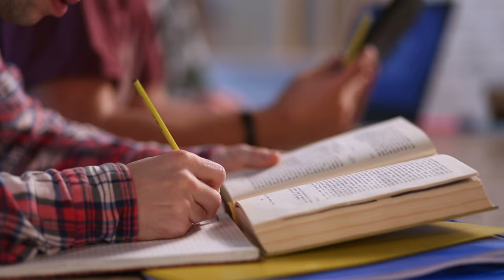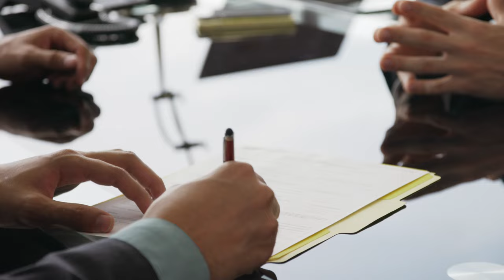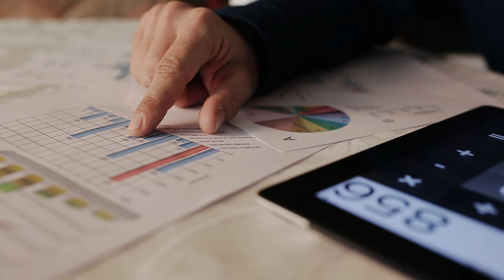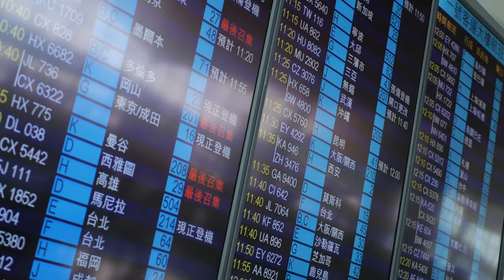LIECHTENSTEIN! - Extremely Rich Tiny Europe Country - Travel Guide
Welcome to our enchanting journey through Liechtenstein, the captivating gem nestled in the heart of Europe! Join us as we uncover the rich tapestry of culture, history, and natural beauty that this tiny yet mighty principality has to offer. From stunning alpine landscapes to majestic castles and charming villages, our channel is your passport to experiencing the magic of Liechtenstein from the comfort of your own home. Get ready to be inspired, amazed, and utterly enchanted by all that this captivating country has in store.
UNREAL PLANET | Places That Don't Seem Real.
CURSED WEAPONS IN CS.
Life in LIECHTENSTEIN ! - EXTREMELY RICH TINY Europe Country With AMAZING WOMEN - TRAVEL DOCUMENTARY.
Why is Liechtenstein a Country?
How an Isolated Valley Became the World's Richest Country.
Liechtenstein.
Life in LIECHTENSTEIN ! - Extremely Rich Tiny European Country With NO DEBT! - TRAVEL DOCUMENTARY.
Top 10 Things to Do in Liechtenstein 2024 | Places to Visit.
Liechtenstein Travel Guide.
Geography Now! LIECHTENSTEIN.
Liechtenstein: Europe’s Last Absolute Monarchy.
Liechtenstein - The Rich Micronation with No Airport.
Top 10 Rudest Countries.
Why Switzerland is so Filthy Rich.
Moving to Liechtenstein 🇱🇮 | pros, cons, interesting facts.
An Extremely Beautiful Country between Switzerland and Austria | Liechtenstein.
LIECHTENSTEIN CASTLE PARTY (hanging out with the PRINCE).
100 Best Places To Visit In Europe | Ultimate Europe Travel Guide.
30 Most Beautiful Cities in the World - Travel Video.
UNREAL PLACES - The Most Unbelievable Wonders of Planet Earth.
The Cheapest, Most Livable Countries in the World.
10 Cheapest Countries to Live in the World 2024.
10 CHEAPEST English Speaking Countries To Retire, Visit or Live.
15 UNDERRATED Countries to Live in Cheap & Safe.
15 CHEAPEST Countries To Live Lavishly On $1000/Month.
25 World's Cheapest Countries to Live in 2024.
12 Underrated Countries to Live in Safe & Cheap.
12 Cheapest Countries to Live in Europe 2024.
12 Cheap Countries to live in Safely under $1,600/Month.
20 Cheapest Places to Live in the World.
12 Cheapest Places to Live on the Mediterranean.
10 Best Countries In Asia To Live For Cheap - Digital Nomads, Expats, Retirees.
7 Countries That PAY You To MARRY THEIR WOMEN and live there in 2024.
12 Underrated Countries to Live in Cheap & Safe.
9 Highest Quality of Life Cheapest Countries.
Living off £1 in the World’s Cheapest Country.
Countries Where You Can Live For Free.
LIFE IN NORWAY: The most beautiful country in the world?.
10 Countries Where Americans are Not Welcome in 2024.
10 Most Comfortable and Cheapest Country to LIVE in !.
12 Best Countries to Live in for Digital Nomads.
LIVING on $1 in WORLD’S CHEAPEST COUNTRY for 24 HOURS (Everything Is FREE)!.
Top 10 Best Places To Live Well on $1,000 Per Month.
Top 10 Caribbean Islands to Retire Comfortably Under $1,500 Monthly in 2022.
12 Cheapest Places to Retire on the Mediterranean.
Top 7 Most Affordable City to Retire in Philippines for 2024.
25 Best Countries To Visit In 2024 | Travel Guide 2024.
7 CHEAPEST Countries To Live Like Royalty (For Under $1000/Mo).
Top 10 BEST COUNTRIES to Live in the World.
Top 7 Cheapest Countries To Live In Luxury ($1000/Month).
These 13 Places Are Actually Best For Easiest Retirement!.
5 INSANELY CHEAP Destinations for Digital Nomads in 2024.
Why Americans Who Can’t Afford America are Moving to THIS City!.
Why NOBODY Lives in these 9 EMPTY States.
What Can $1,000 Get in THAILAND.
ROMA MARKETS IN BULGARIA SELLING BRIDES ! -THE UNUSUAL TRADITION OF THE ROMANIS - TRAVEL DOCUMENTARY.
15 Places you can Buy Cheap Beachside Apartment for $150,000.
10 Best Places to Retire in 2024 (Visas, Residency, Healthcare, Taxes).
Can You REALLY Live On $1000 A Month In Vietnam? Cost Of Living in Vietnam.
How to Become a Digital Nomad for Beginners (Full Tutorial)
How To Become a Digital Nomad: The Top 5 Ways
digital nomad
The Digital Nomad Dream is Dead (and this is replacing it)
'Digital nomad' visas are easier to get than ever — especially if you're rich
How to find REMOTE JOBS with NO EXPERIENCE | Become a DIGITAL NOMAD
Starting My New Business in BALI
Non Woke Country with ZERO Taxes!
Asking Digital Nomads What They Do For A Living (Bali, Indonesia)
5 INSANELY CHEAP Destinations for Digital Nomads in 2024
Top 10 Countries that Pay You to Live!
15 Places you can Buy Cheap Beachside Apartment for $150,000
5 Scary Truths about The Digital Nomad Life
Why I STOPPED being a Digital Nomad
I asked DIGITAL NOMADS how they MAKE MONEY in Bali